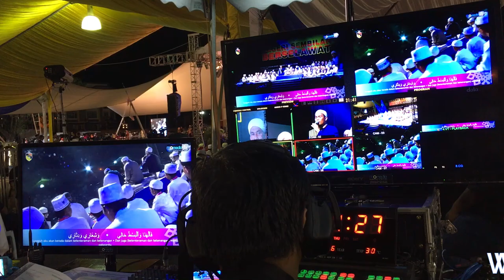NEGERI SEMBILAN BERSELAWAT - CONTROL ROOM MCPHD / LIVE FEED VIDEO BY PRO MEDIA BROADCAST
Disebalik Tabir (sedutan) Rakaman MCP-HD (Multi Camera Production) diterbitkan dalam kualiti HD

Negeri Sembilan Berselawat
7 Jun 2016
bertempat di Kompleks Belia Dan Sukan , Paroi , Negeri Sembilan .

Producer MCP: Farah Nadzirah
Assistant Producer: Din
Director: Mohd Hafizi
Switcher Director: Mohd Hafizi
Project Advisor: Coach Asri
Assistant Director: Ila
Multimedia Director: Irfan
Assistant Multimedia : Ina
Technical Producer: Fiziey
Operation Manager: Fiziey
Technical Manager: Wan
Project Manager: Wan
Cam 1 : Mirul
Cam 2: Amirul
Cam 3 (Jimmyjib) : Wan Imran :
Cam 5: Ijam Cam 6 RF Wireless : Din
Asistan Jimmy Jib: Badrul
Assistant RF: Badrul II
Logistic: Mirul
Account: Farah

Terima Kasih Kepada Semua Yang Terlibat dalam menjayakan Rakaman Negeri Sembilan Berselawat.

Untuk maklumat lanjut hubungi
H/P: 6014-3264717  Fiziey OFFICE: 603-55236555

Video Broadcast | Sound System | Lighting System | LED Screen | LCD TV | Live streaming | Truss | Stage | Studio | Multimedia | Event Management